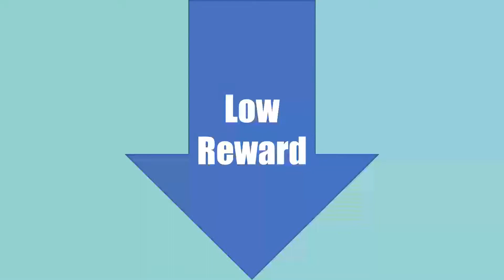What went WRONG for Sentinels vs TGRD in Ascent Map 2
My opinion on what was the biggest factor in Sentinels losing to The Guard during the Valorant Champions Tour North America: Last Qualifiers on map 2 of their series, Ascent.